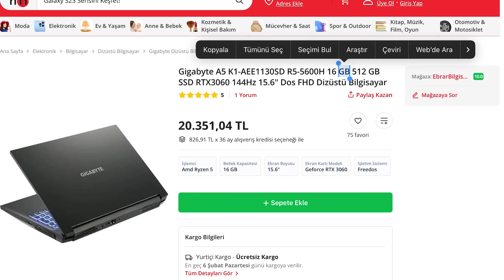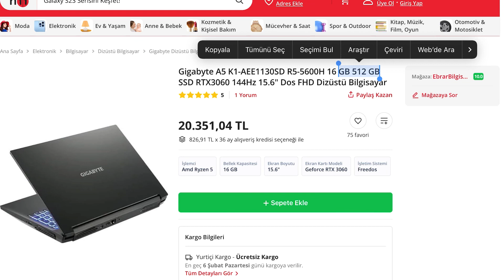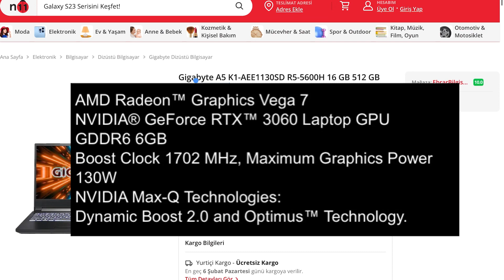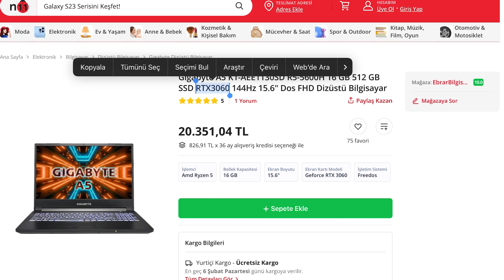Fiyat Performans RTX 3060 LAPTOP- GİGABYTE A5 GAMİNG LAPTOP İNCELEME [2023]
Kaçmayacak bir 3060 laptop fırsatı daha. Özellikle yüksek bütçeli hikayeli oyunları grafik ve performanstan taviz vermeden oynamak için bu 3060 laptopu tercih edebilirsiniz.